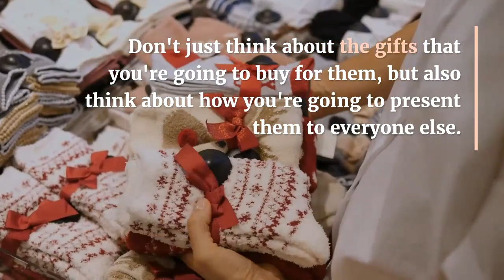Great Christmas Present Ideas